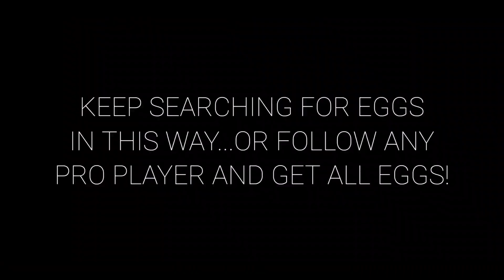ALL Easter EGG Locations in Adopt Me ( Roblox! )